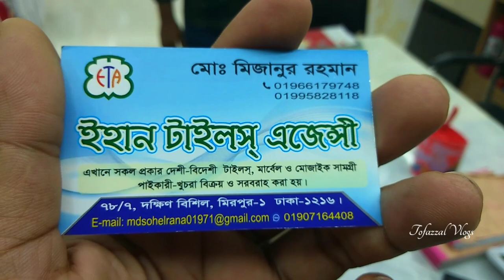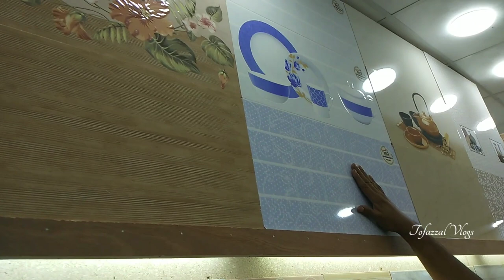১৯ টাকায় টাইলস কিনুন।। এখনে ১৯ থেকে শুরু করে সর্বোচ্চ ভাল মানের ফ্লোর ও ওয়াল টাইলস রয়েছে।। tiles.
১৯ টাকায় টাইলস কিনুন।। এখনে ১৯ থেকে শুরু করে সর্বোচ্চ ভাল মানের ফ্লোর ও ওয়াল টাইলস রয়েছে।। tiles.

SHOP🚸  ইহান টাইলস এজেন্সী
                 এখানে সকল প্রকার দেশি-বিদেশী
                 টাইলস, মার্বেল ও মোজাইক সামগ্রী
                 পাইকারী-খুচরা বিক্রয় ও সরবরাহ করা
                 হয়।

Address➡️    ৭৮/১, দক্ষিণ বিশিল
                        মিরপুর-১
                        ঢাকা-১২১৬
সরাসরি কথা বলুন। হটলাইনে

টাইলসের দাম
পুরাতন টাইলস কোথায় পাওয়া যায়
bangladesh tile
bd tiles price
tiles design
টাইলস ডিজাইন
tiles design
tiles price
tiles design for home
tiles work
tiles fitting
floor & tiles
tile floor
tile floors
tile flooring
tile & flooring
flooring tiles
floor tiles
tiles store
tile stores
tiles design
tiles flooring
tile shops near me
tiles outlet
tile outlet
tiles & floors
floor & tile
tile near me
tiles & floors
flooring & tile
tiles flooring tampa
tampa tiles
tiles market
bangladeshi tiles price
bangladeshi tiles
chaina tiles
chaina tiles price
chaina tile
chaina tile price
akij tiles
akij tile
abc tile
abc tiles
xmonica tile
xmonica tiles
xmonalisa tile
xmonalisa tiles
dbl tile
dbl ceramices
dbl tiles
fu-wang tile
fu-wang tiles
fuwang tile
fuwang tiles
xalexander tile
xalexander tiles
tushar ceramic
tushar ceramics
ashish chanchlani
punjabi song
dynamo gaming
bb ki vines
t series
tom & jerry
cmiway bantai
study iq
#5 minute crafts
amif bhadana
stand up comedy
old town road
billie eilish
justin bieber
ariana grande